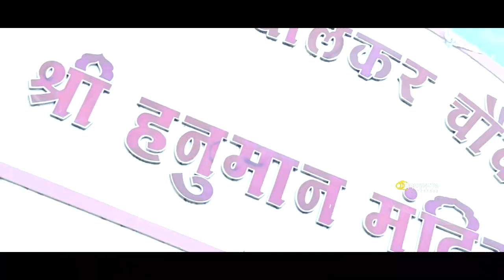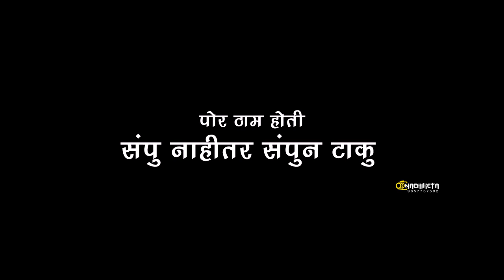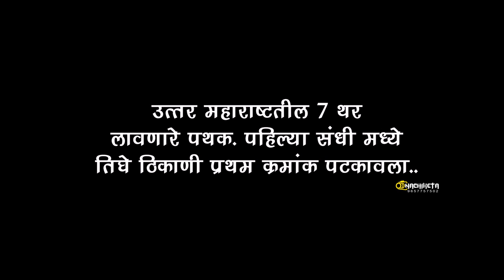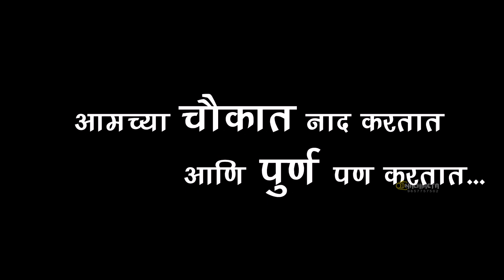Netaji Palkar Chaowk Dahihandi Pathak 2022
Nachiketa Digital Chalisgaon